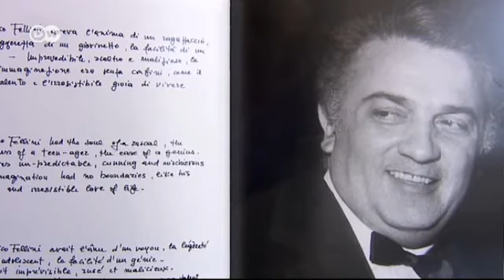مهرجان الفيلم في البندقية | يوروماكس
تنطلق فعاليات الدورة الواحدة والسبعين لمهرجان الأفلام في مدينة البندقية الإيطالية ابتداءً من 27 آب/أغسطس وحتى 6 أيلول/سبتمبر. المنتجة الإيطالية مارينا تشيكونيا معتادة على أجواء المهرجان، فهي ضيفة مرغوب بها دائماً هنا، وقد أسس والدها المهرجان، كما أنها صاحبة بصمة في عالم الأفلام الأوروبية.